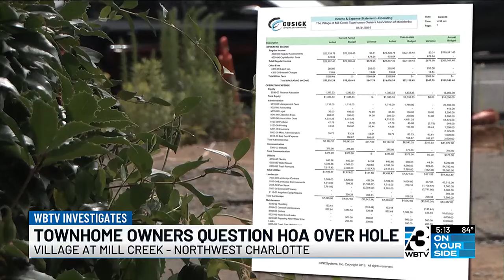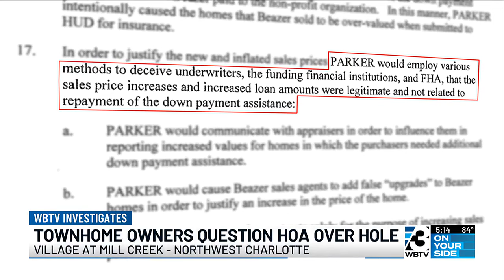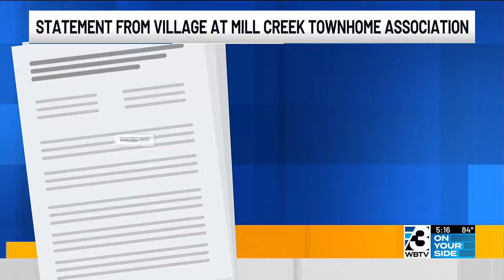Charlotte HOA failing to fix massive hole in parking lot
Residents question management company employees convicted of financial crimes